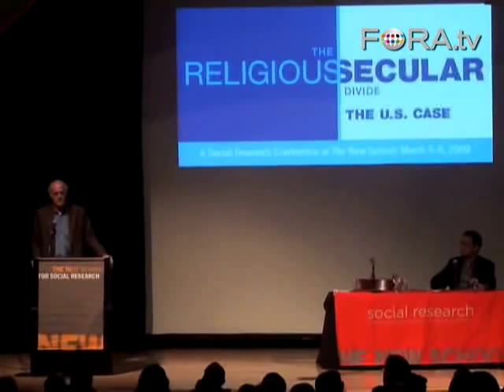The History of American Secularism - Charles Taylor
Charles Taylor discusses the history of the first amendment and America's separation of church and state. He discusses the dichotomy between secularism and religiousness and how it has changed over the centuries.

Charles Taylor, Professor Emeritus of Philosophy, McGill University treats the term "secular" with several different meanings which, for a variety of reasons can't be simply ironed out and reduced to one, hence the inevitability of confusions and cross-purposes. - The New School

Charles Margrave Taylor, CC, GOQ, BA, MA, Ph.D, FRSC (born November 5, 1931) is a Canadian philosopher who has made significant contributions to political philosophy, philosophy of social science, and the history of philosophy. He is often classified as a communitarian, though he is uncomfortable with the label. He is a practicing Roman Catholic. Taylor was educated at the McGill University (B.A. in History in 1952) and at Balliol College, Oxford (B.A. in Philosophy, Politics and Economics in 1955, M.A. in 1960, D.Phil in 1961), where he studied under Isaiah Berlin and G. E. M. Anscombe. He succeeded John Plamenatz as Chichele Professor of Social and Political Theory in the University of Oxford and Fellow of All Souls College and was for many years Professor of Political Science and Philosophy at McGill University in Montreal, Canada, where he is now professor emeritus. Taylor is now Board of Trustees Professor of Law and Philosophy at Northwestern University.